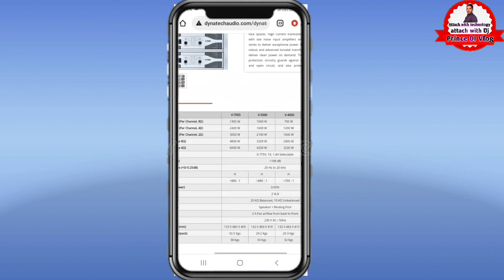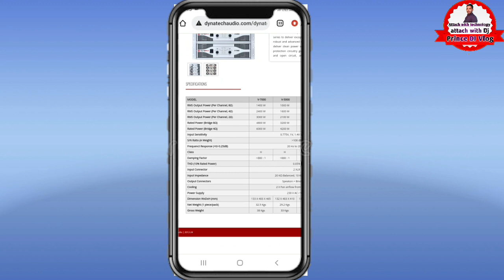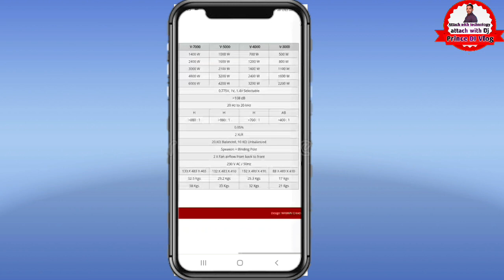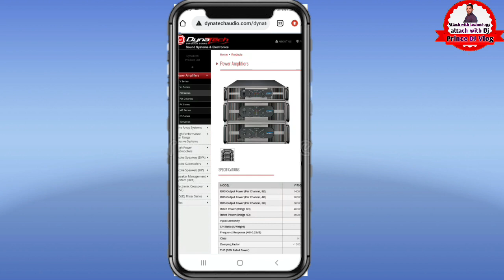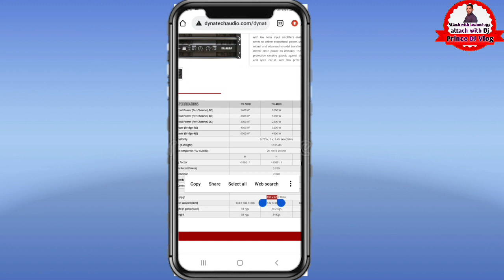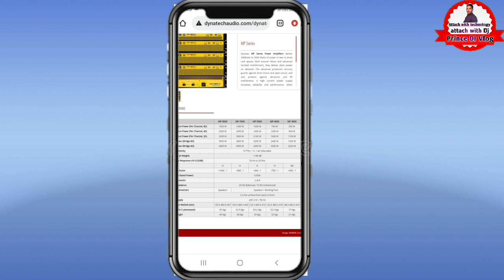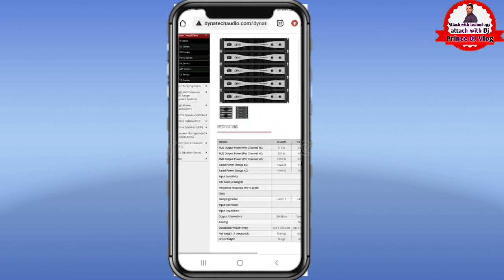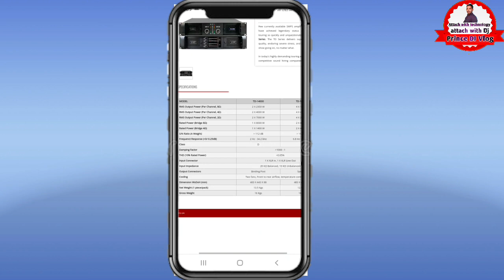dynatech all amplifier price | dynatech all Series amplifier Review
Hello guys